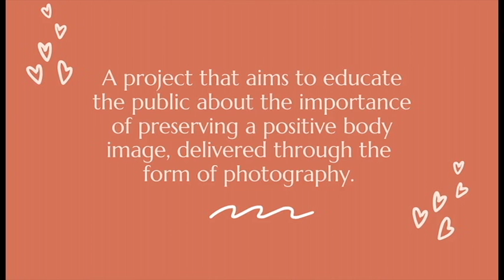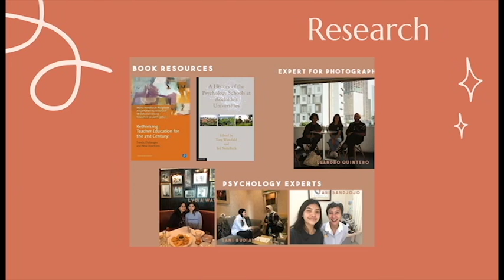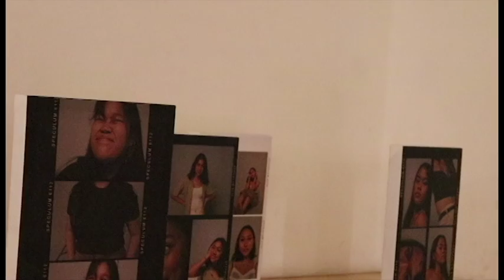Keishabel Aurelia Herlambang - Speculum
This project goal is to educate the public on the subject that is,  the significance of preventing mental issues regarding body image, by showcasing the stories through photography. It also expresses many concerns regarding self, mainly body image in order to represent the story for people that have experienced with body image ranged from mental to physical health issues.

Keishabel is trying to convey her message about body image through the product of photography, as well as through research validating that messages such as the type she wants to convey can be well conveyed through photography.